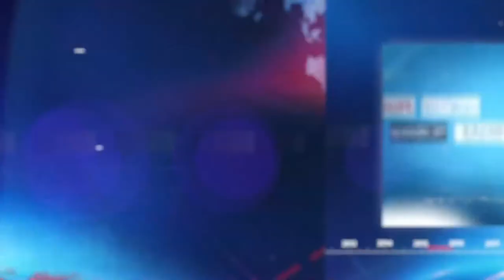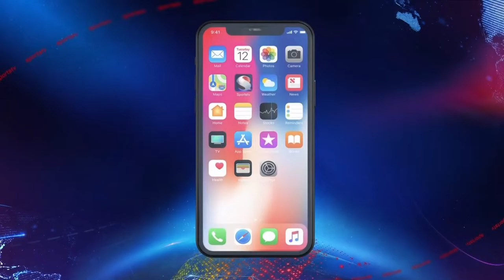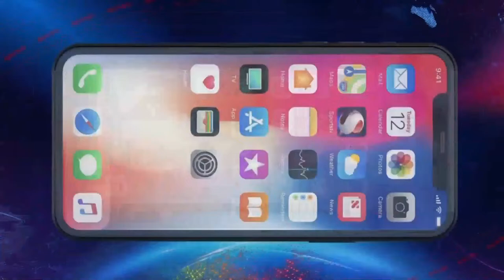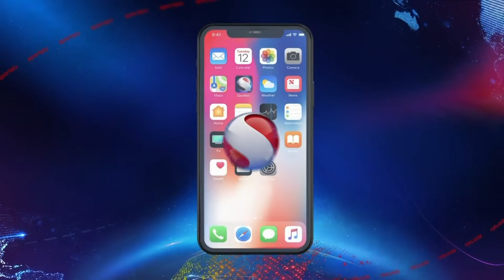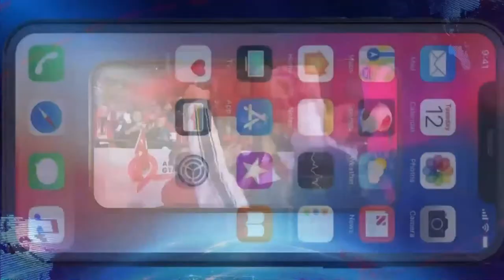🔴CANLI | Mehmet Kavan Yapı İzmit Belediye - Galatasaray Çağdaş Faktoring | ING KBSL Play-off 1. Maçı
Spora dair birbirinden farklı içerikleri sportstv'nin Youtube hesabından takip edebilirsiniz.